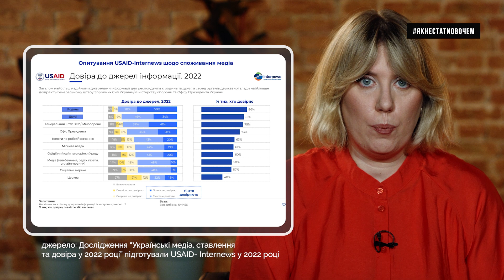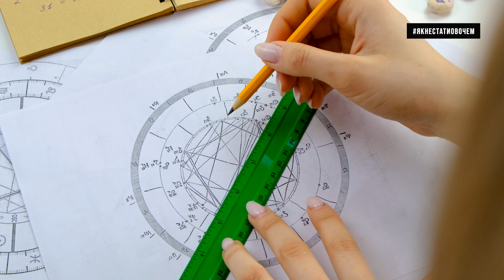4 причини, чому УКРАЇНЦІВ ЛЕГКО ОБДУРИТИ онлайн | #5 Сімейний курс | Як не стати овочем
Як нами маніпулюють? Чому ми власноруч поширюємо створену ворогом дезінформацію? На чому базуються більшість маніпуляцій? Чому ми віримо гороскопам, гадалкам, нумерологам та астрологам? Та як персонажів з езотеричним фльором використовує росія проти України?
Відповіді на ці та інші питання ви отримаєте у нашому курсі з інформаційної гігієни для всієї родини.

📌 Відео сімейного курсу виходитимуть щобудня о 20:00.
👉Якщо в процесі перегляду у вас виникатимуть запитання, пишіть їх у коментарях.
Також ми будемо дуже і дуже вдячні за зворотній зв'язок - пишіть про свої враження у коментарях.

Сімейний курс з інфогігієни – це серія коротких відео з прикладами із нашого щоденного життя. Тут ми говоримо не лише про медіаграмотність для дітей, а й пояснюємо, які небезпеки чекають нас в YouTube, ТіkТok, медіа, Вікіпедії, Тelegram, Facebook. А ще ділимося порадами, як розпізнати російські інформаційні операції та інші пастки. Тому за кілька годин ви зрозумієте, як захистити себе та сім'ю від інформаційних вірусів – фейків та маніпуляцій.

Цей курс для вас створили фахівці з понад 20-річним досвідом у своїй справі.
Оксана Мороз – дослідниця медіаполя, експертка з інфогігієни та засновниця ініціативи "Як не стати овочем".
Гольцберг Катерина – дитяча та сімейна психологиня, яка має багаторічну практику в освітній сфері і є президенткою професійної Асоціації Дитячих Аналітичних Психологів.

📌🚀 За даним лінком ви знайдете додаткові матеріали та вправи для закріплення знань

Наприклад, серед додаткових матеріалів буде перелік того, що подивитися з дітьми. Серед них є розвиваючі відео для дітей, художні і документальні фільми та ігри. Все для того, щоб ви і самі могли розширити свої знання щодо інфогігієни, і могли у зручній формі передати ці знання рідним. Наприклад, за переглядом фільму. Додаткові матеріали, корисні відео для дітей, ігри та фільми доступні за посиланням вище.

📌 КОРОТКИЙ КОНСПЕКТ ВІДЕО
Нам притаманно вірити, що хороші люди подають лише правдиву інформацію, а погані – неправдиву. І це спотворення значно впливає на її сприйняття. Більшість маніпуляцій стоять на чотирьох базових стовпах. Перший – це недовіра українців до інституцій (державних і приватних), яка тягнеться десятиліттями. Тобто, якщо буде два альтернативних джерела інформації, українці оберуть вірити пересічній людині, а не чиновнику чи бізнесмену. В умовах, коли триває гібридна війна росії проти України, ворог активно використовує це в своїх інфоопераціях з дискредитації військово-політичного керівництва.

Другий стовп, на якому стоять маніпуляції, – українці всюди намагаються знайти прості рішення складних проблем. Якщо в інфопросторі створюється якийсь персонаж з езотеричним фльором – гадалка, нумеролог, астролог – їм, на жаль, довіряють відразу. Це ефективний канал поширення дезінформації. Ним активно користується ворог для проведення своїх інформаційних операцій.

Третій стовп, на який опираються маніпулятори, – це важливість першого джерела, звідки ми дізнаємося відповідь на свої запитання. Перше джерело, яке дасть нам переконливу відповідь, і ляже в основу нашої думки щодо цього питання. І переконати нас в зворотному буде вкрай важко. Поки триває інформаційна війна, ворог цим користується. Він створює мережі інформаційних ресурсів та популяризує їх. Щоб ми саме на них натрапили і саме з них взяли інформацію.

Четвертий стовп випливає з третього. Це ключові для українців джерела новин. Зараз ключовим джерелом інформації стали соціальні мережі. Але у жодній з них немає достатніх інструментів фільтрування інформації. Крім того, у безперервному потоці інформації у соцмережах нам буває важко зрозуміти, як розпізнати фейк. Тобто людина сам на сам залишається із шкідливою інформацією. І саме від її вміння відрізнити брехню залежить, підчепить вона інфовірус чи ні.

Тому у цьому відео ми поговоримо, як розпізнавати патерн дій маніпулятора і на які маркери варто звертати увагу.